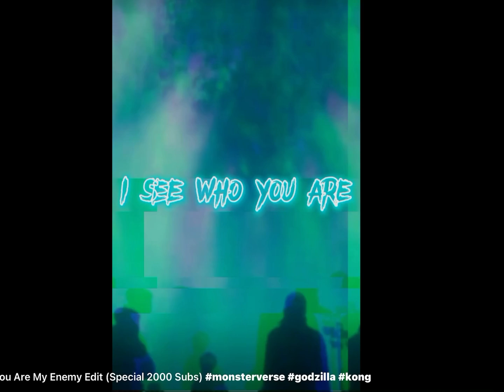Godzilla you are my enemy